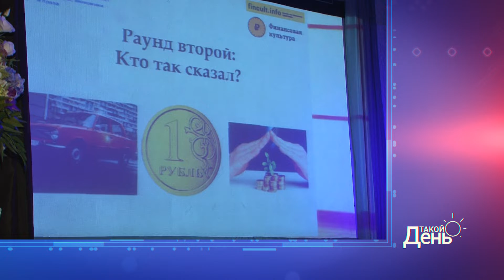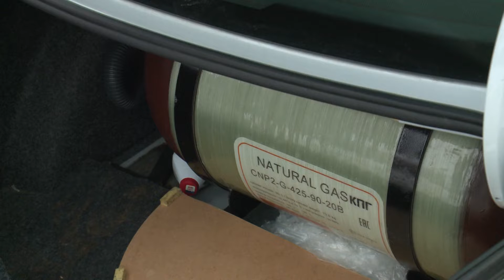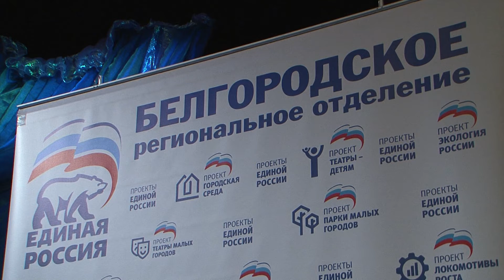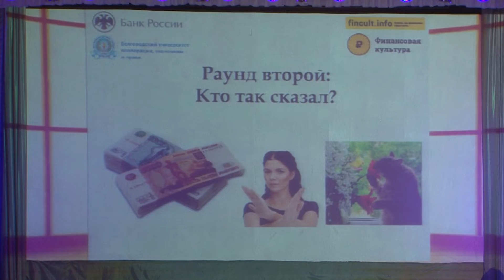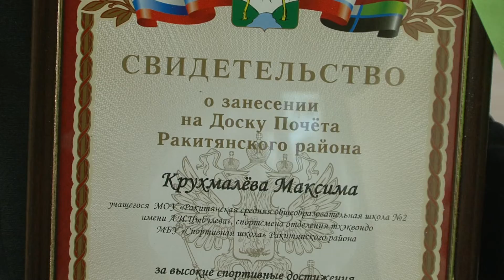«Такой день». Белгородская область (4.02.2019) ч.1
В Ровеньском районе поощрили лучшие предприятия и организации, которые заботятся о самочувствии своих сотрудников. Разбираем подробности пилотного проекта компании «Газпром», в котором участвует Белгородская область.
Обо всем этом и многом другом - программа «Такой день».